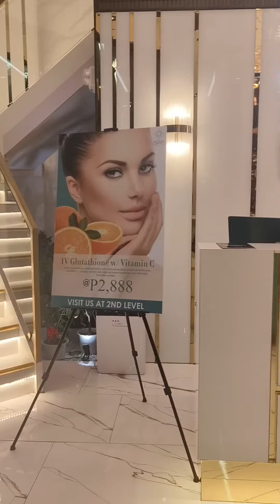Ultrasonic Face Contour and Diamond 💎 Peel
Pag dating sa self-care, I highly recommend iSkin aesthetic lifestyle 💙

I've tried their Ultrasonic Face Contour lalo na at nagiging chubby ang face ko ngayon and Diamond 💎 Peel to remove dirt and dead skin.

Do you also want to look fresh and have a relaxing day?

📍iSkin Air Mall
2nd Level SMDC Air Mall, Malugay St. Ayala Avenue Extension

📍 iSkin BGC
7th avenue, 36th St, Taguig City

Baby and Moms Club PH @iSkinaestheticlifestyle

Background Music 🎶 by @Infraction